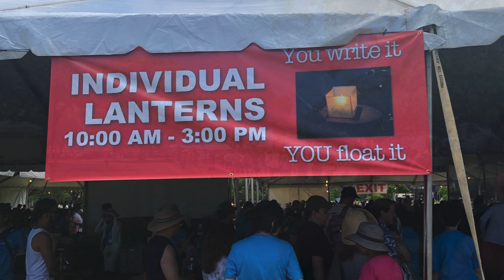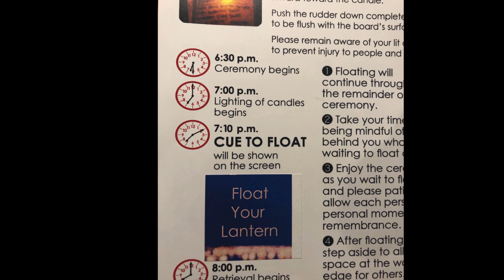Team Major at the Shinnyo Lantern Festival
***In Memory of Patricia Major***

In Hawai‘i, on Memorial Day, it is the norm to place flowers and offerings on grave sites of loved ones who served their country as well as those of others who have passed away. So Team Major spent our Memorial Day not only remembering the fallen, but we also took the time to remember Grandma Pat. Or as my daughter says, "Grandma with the gray hair." (Her other grandma doesn't have gray hair.)

Held annually on Memorial Day at Magic Island (Oʻahu’s south shore), the Shinnyo Lantern Festival brings together an estimated 50,000 people on the beach, joined by thousands around the world via live streaming and telecast for an evening of honoring loved ones and generating collective hope toward the future.

In Buddhism, Shinnyo is reality, or the true nature of all things. It is the innate goodness, wisdom, and compassion inherently at the core of every living being. Shinnyo is the light that exists in all, without exception.

Shinnyo also can be understood as external forces, vibrant and infinite, that compassionately lead us to moments of awakening - those serendipitous moments of feeling present and inspired.
When we become aware of shinnyo existing in and warmly encompassing us all, we can appreciate how interconnected we are. Each of us is unique, like “Many Rivers,” and equally embraced in the “One Ocean” of our wonderfully diverse world.

The Lantern Festival is a ceremony where all can come together for a personal and collective moment of remembrance, reflection, and offering gratitude to those who have gone before us. It is a chance to be surrounded by the love, understanding, and support of others - even strangers. Lanterns are placed onto the water with wishes for the peace and happiness of loved ones past while unveiling courage and hope in the hearts of those in the present.

So I got up early this morning. Stood in a HUMONGOUS line to get the one lantern per family that we were allocated. (Wifey and the kids frolicked while daddy put in that work. And y'all KNOW that I don't like lines.) With lantern kit in hand, I jetted back home to decorate the lantern in honor of Grandma Pat. (I thought we did a fine job too.)
We braved the sea of people to make our way to the beach and at the designated time during the ceremony, we lit our lantern, and me and Gee Gee waded out in the water to release our family lantern. Gee Gee is short and I wanted to get far enough away form the shore to set the lantern adrift so I had to put Gee Gee on my hip. Gee Gee on one side, lit lantern on the other!

Gee Gee and I said a prayer for Grandma Pat and I gave Gee Gee the honor of launching our lantern. Well, Gee Gee pushed down on the stern a tad too hard causing the lantern to capsize and the entire thing flipped upside down in the water. Our once beautiful lantern was a soggy paper mess oozing Crayola marker.

With baby still on hip, I lunged out and retrieved said lantern, righted it, and attempted to relight the flame to no avail. I looked over at Gee Gee and I could see the tears starting to well.

I said, "Baby Girl, these sorts of things happen far more than you realize with vessels FAR bigger than this. And you know what, Grandma read every message and saw every picture from heaven. I'm sure of it. And Grandma Pat had a great sense of humor. I'm sure she's in heaven tickled pink because the two of us are out here in this chest high water with this soggy ass lantern. And you know what else, Grandma Pat used to always say, "The show must go on..." So let's you and me make the best of it and set her assail anyway. Light or no light, it'll get to heaven eventually."

Well, as good a speech as that was, it wasn't good enough for a brand new 5 year old. Gee Gee screamed and hollered in disappointment. I had to wade my way back to the beach with an inconsolable 5 year old who I suspect is a budding perfectionist. She's got a lot to learn. Or as Grandma Pat would say, "You just keep on livin'..."